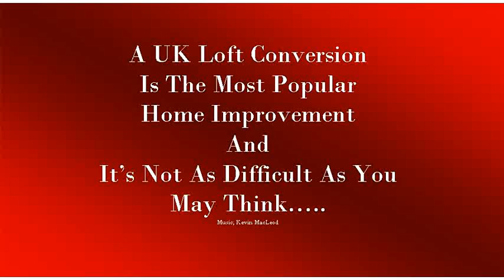Cost of Converting A Loft Part 3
This quick video is the next in a series of videos,that will give you a better understanding about the processes and cost of converting a loft.

A UK Loft conversion is the most popular home improvement. Why? Because you are using wasted space that is already there, it's also the most logical area to extend into.

Plus a UK loft conversion isn't so difficult but, it is important that before you start work on your loft conversion that you have the necessary information at hand that will guide you through a successful loft conversion project

But If you are unsure about converting a loft, then this series of videos will make it super easy for you to decide.

So if you want your UK loft conversion to go smoothly it is vital that you have the correct information to make the right choice when considering a loft specialist, or local builder to carry out your project.

UK Loft Conversion want more tips?
If you would like to know more visit my youtube channel here;